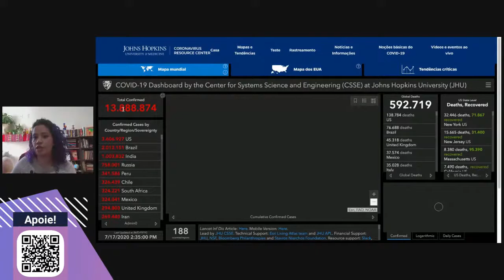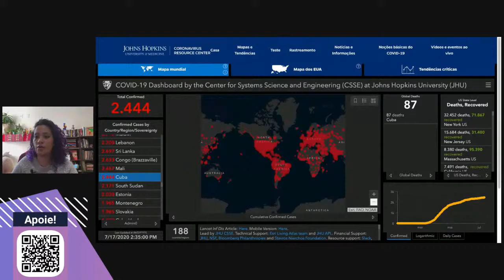Presidente da Câmara Empresarial Brasil Cuba fala sobre relações com a ilha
Em janeiro de 2008, o ex-presidente brasileiro Luiz Inácio Lula da Silva visitou Cuba e expressou o desejo de que o país se tornasse o "parceiro número um" do Brasil.

Desde então as coisas mudaram, a ilha vem sofrendo diversos embargos e as relações com o  atual governo brasileiro desandaram.

Para entender melhor essa relação Brasil/Cuba a revista Diálogos do Sul,  entrevista o presidente da Câmara empresarial Brasil/Cuba Vladimir Guilhamat